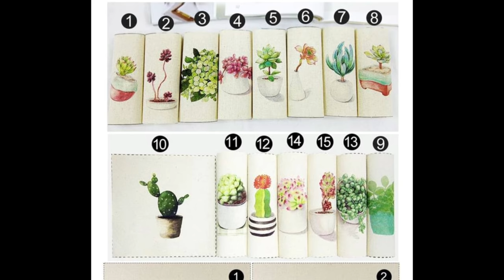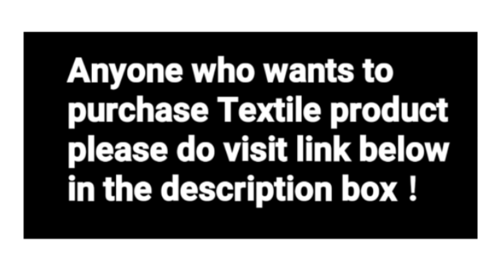Diy Home Decor【Guandzhou NTG Textile Co.,Ltd】新年布置，简易做法，成品太美啦！*4K ❤❤